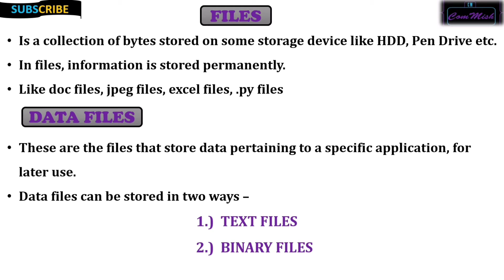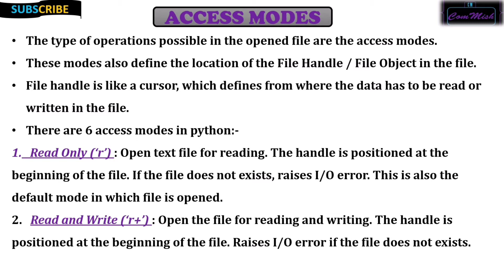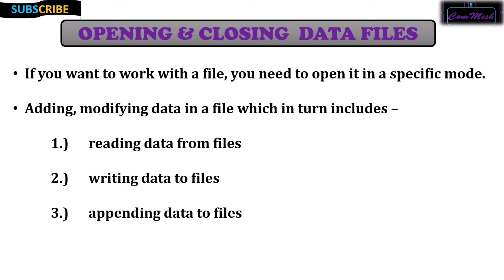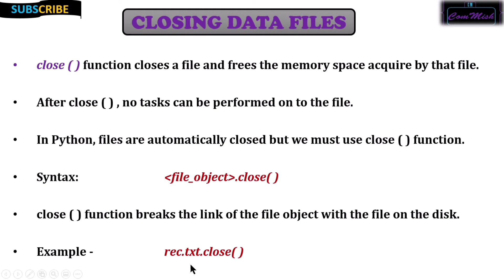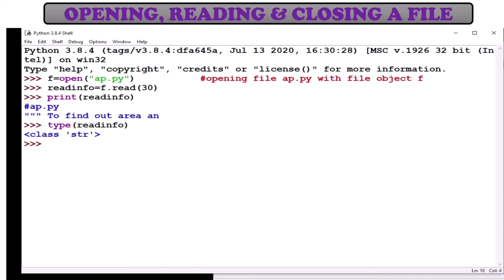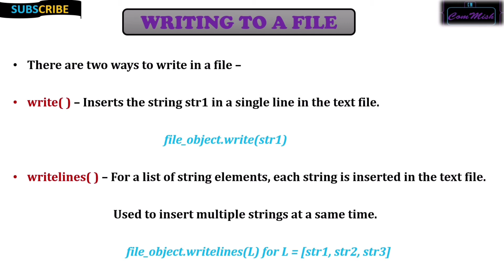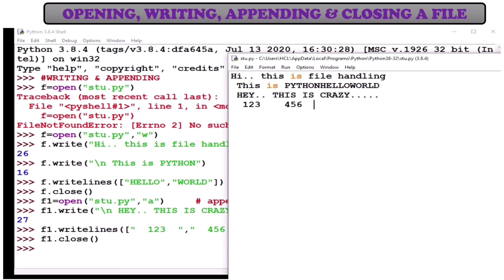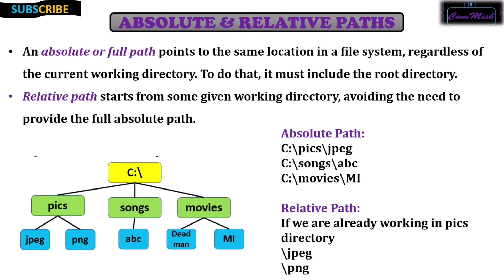PART - 15 | PYTHON TUTORIALS | FILE HANDLING | DATA FILES | TEXT FILES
Hi ! This is 15th video of Python Tutorials of ComMish.
File Handling
Data Files
Text files and Binary files
Text Files - opening, closing, reading, writing and appending files
Absolute and Relative paths
Standard Input, Output and Error

Class - 11 and Class - 12 Computer Science Students must go through it.

Any person who want to learn Python, can go through below given links of Python Tutorials:-